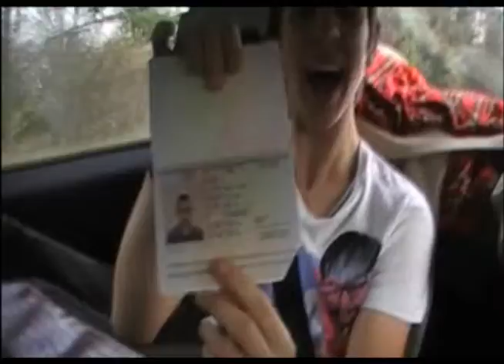The Shadracks Video Diary 4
A slightly Long Winded and a little uninteresting video from the shadracks. again! We were all very tired and aaron was ill so at least we have an excuse this time. kinda. anyways, enjoy. or not. whatever.